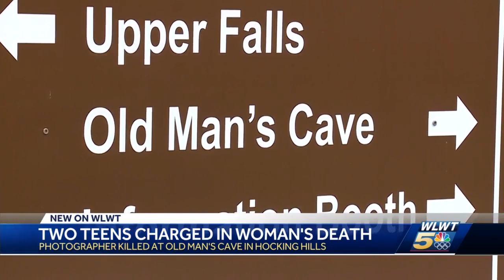2 teens arrested in death of mother of 4 at Hocking Hills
Two teenagers have been arrested in connection with the death of a mother of four at Hocking Hills State Park.